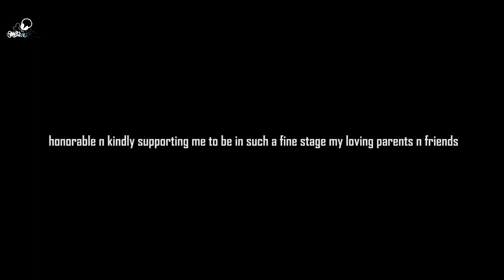Timi Bina - Umesh Dhimal (Duggunem) Ft. Sampada Baniya & Badal Shrestha | New Nepali Pop Song 2017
New Nepali Nepali Pop Song "Timi Bina" by Umesh Dhimal (Duggunem) featuring Sampada Baniya and Badal Shrestha

Vocal: Umesh Dhimal (Duggunem)
Lyrics: Mithun Adhikari & Umesh Dhimal (Duggunem)
Music Arranger: Manohar Sunam
Recorded By: Bhola Paudel (Studio Sound Design)

Actors: Sampada Baniya, Badal Shrestha & Shanza
MUA: Som Magrati
Editor: Nishan Ghimire
Camera: Gyanendra Sharma
Producer: Aatma Dhimal
Director: Gyandra Sharma & Mithun Adhikari

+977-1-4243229